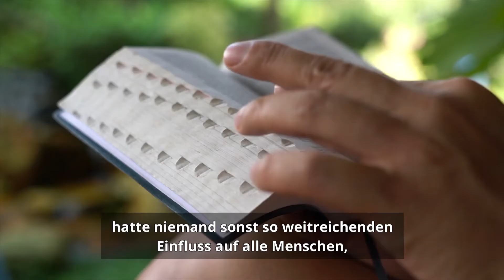Wie der Erretter dienen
Wir können wie der Erretter dienen, wenn wir unsere eigenen Probleme vergessen, uns um andere kümmern und uns ihrer annehmen.